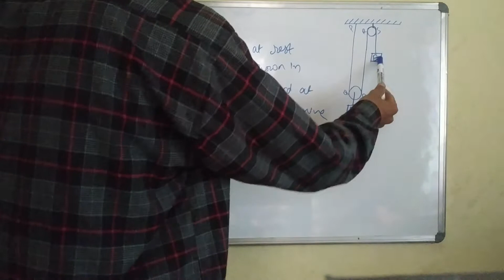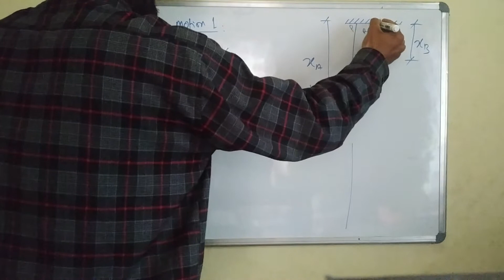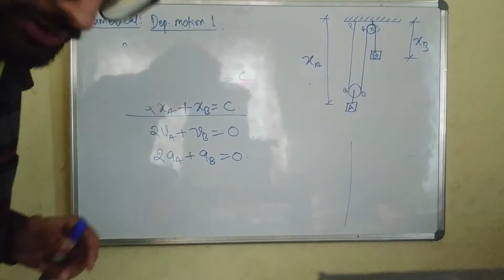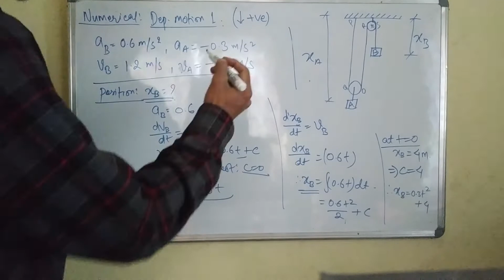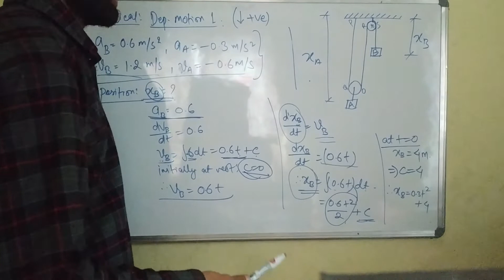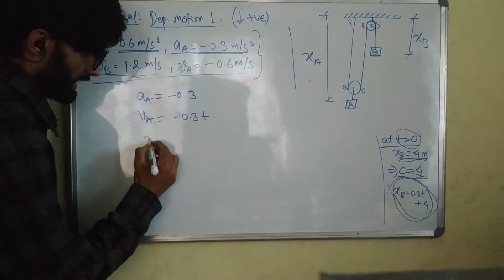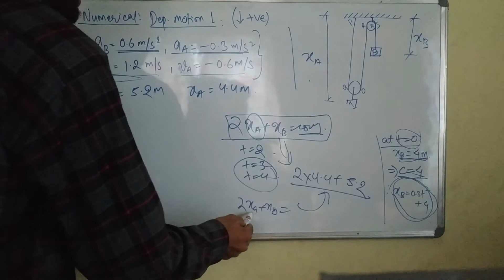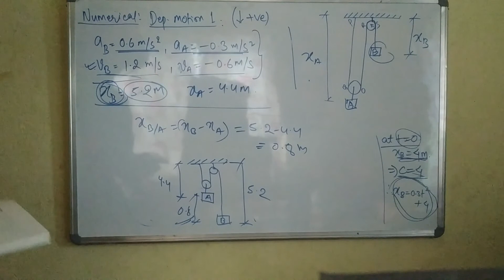Dependent motion- Numerical